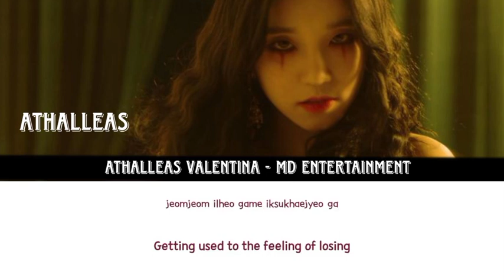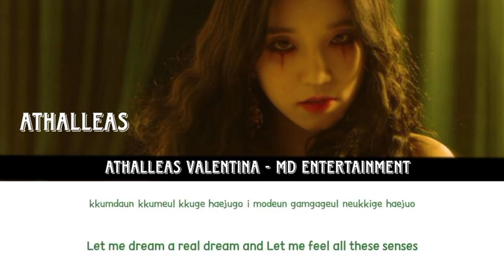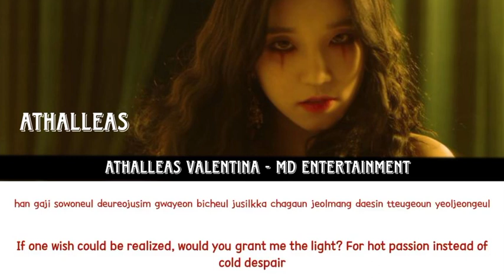ATEEZ | HALAZIA | COVER | ATHALLEAS | VALENTINA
Special Hot Debut Solo Athalleas of Valentina

Original by ATEEZ from KQ Entertainment
Covered by Athalleas of Valentina from MD Entertainment